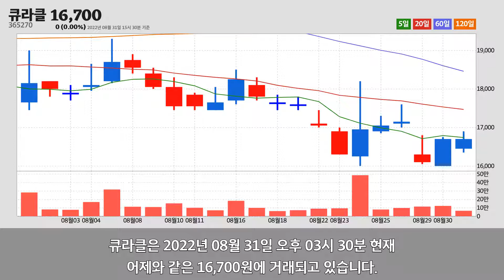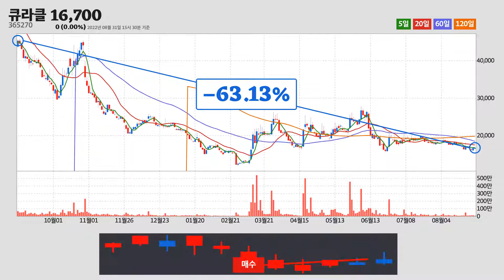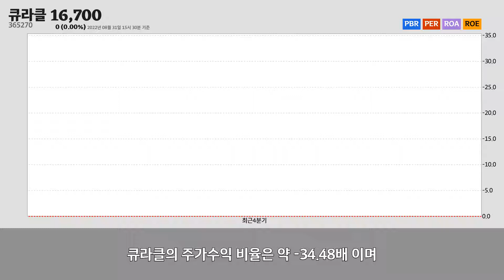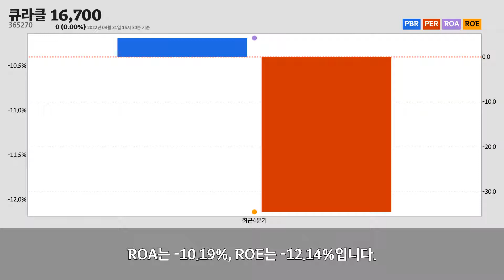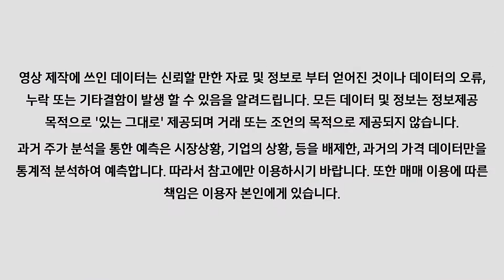큐라클주가분석(365270) 2022년 08월 31일기준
큐라클은 경기도 성남시에 위치한
자연과학 및 공학 연구개발업업체 입니다.
큐라클은 2022년 08월 31일 오후 03시 30분 현재
어제와 같은 16,700원에 거래되고 있습니다.